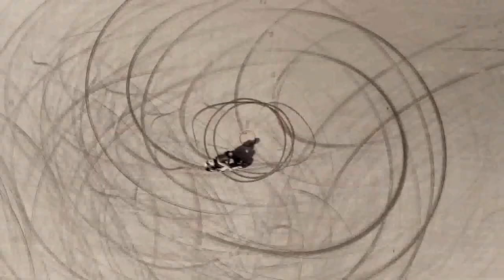BMW S1000R 2021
Nova BMW S 1000 RR 2021 muda design e fica mais leve e tecnológica

A vida anda agitada na BMW Motorrad. Após mostrar a versão de 40 anos da GS, a custom R18 e as renovadas G 310 GS e R, agora a marca alemã apresenta a nova geração da supernaked S1000 R. Ela estreia como linha 2021 armada com novo visual, chassi mais leve e novas tecnologias.

Para começar, a S1000 R 2021 abandona os faróis duplos assimétricos para adotar uma peça única com iluminação full-LED. A BMW também redesenhou as carenagens laterais para dar à moto uma aparência mais dinâmica. Durante o processo, a marca bávara aproveitou para tomar medidas para redução de peso, incluindo aproveitar o chassi da superesportiva S1000 RR, a balança traseira e, claro, o motor - este obviamente otimizado para as demandas da naked, mais focada no uso nas ruas do que nas pistas. Essas medidas resultaram numa redução de 6 kg no peso, para um total de 198 kg - o que faz dela a moto mais leve da categoria, diz a BMW.

O novo chassi não só resultou numa moto mais leve como também ajudou a melhorar a ergonomia, graças a uma "cintura" mais estreita que permite ao piloto abraçar melhor o tanque com os joelhos. O guidão também é facilmente ajustável e vem com duas configurações de distância. Também há um riser opcional para deixar a barra 1 cm mais alta.

O motor de 999 cc e 4 cilindros em linha com sistema de escape 4x1 agora atende às normas Euro 5 de emissões. Os 165 cv a 11.000 rpm e 11,6 kgfm de torque a 9.250 rpm são os mesmos de antes, mas a BMW diz que ampliou a entrega de força em médias rotações. Isso quer dizer que temos 8 kgfm a 3.000 rpm e um mínimo de 9,1 kgfm a partir de 5.500 rpm.